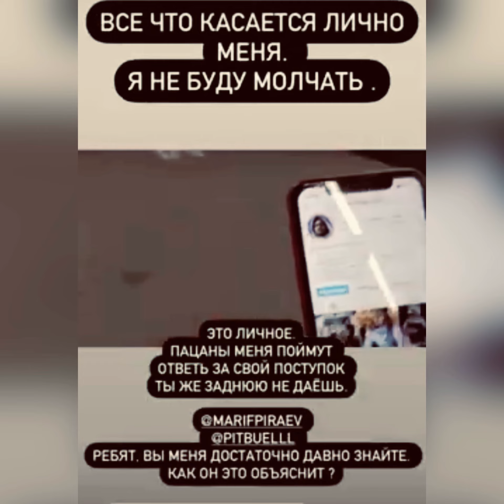Чоршанбе готов Подраться с Таджикским бойцом Салимом Мухиддиновым Грозный 2021